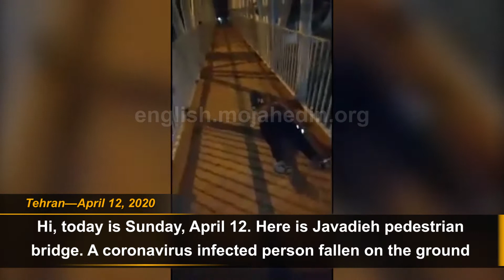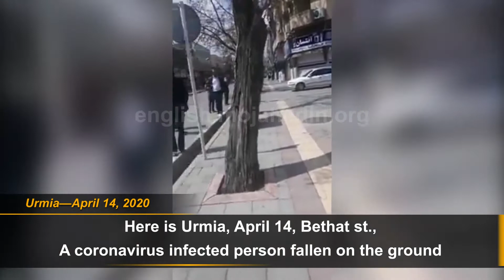Iran coronavirus news: COVID-19-infected people passing out in streets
April 16, 2020—Iran news and videos indicate COVID-19-infected people passing out in streets while regime claims having contained coronavirus outbreak.